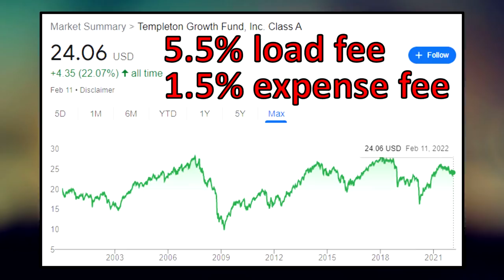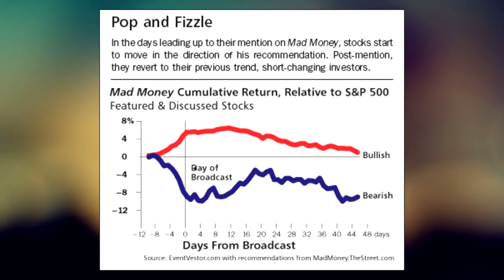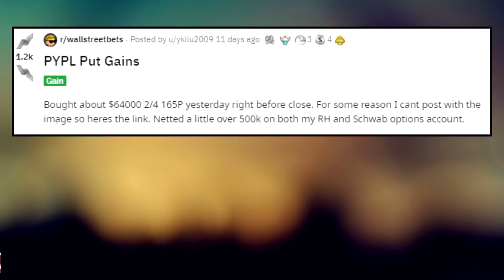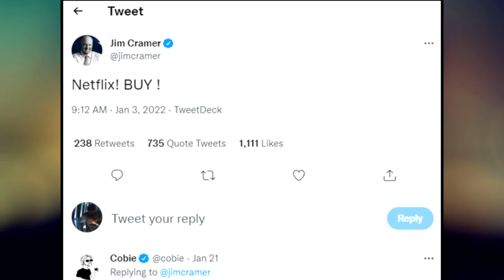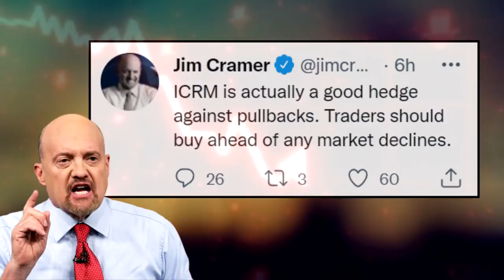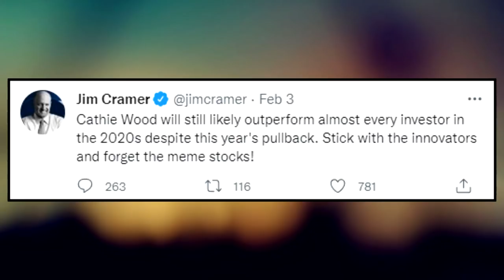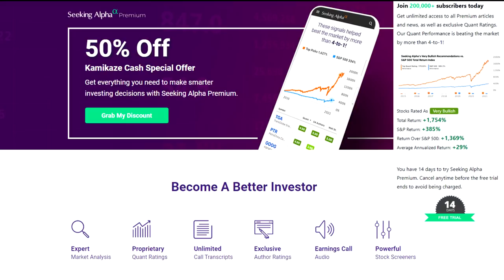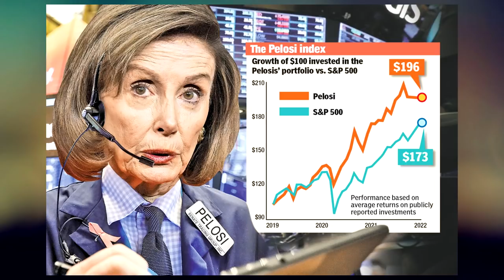Inverse Jim Cramer ETF for Sharp Cheddar: SJIM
WallStreetBets traders made serious bank this earning's season by inversing Jim Cramer.

0:00 Investing is Hard
2:01 Traders Inverse Cramer and Print
4:37 Inverse Cramer ETF (ICRM)
6:34 Seeking Alpha Overview
7:44 Jim’s Counter-Dunk